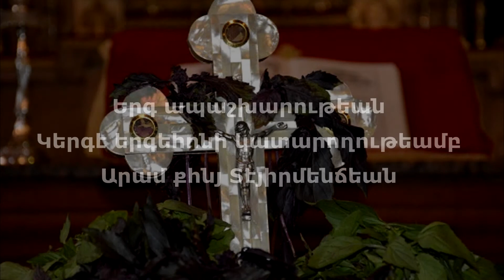#30 Երգ ապաշխարութեան Կերգէ երգեհոնի կատարողութեամբ Արամ քհնյ Տէյիրմենճեան